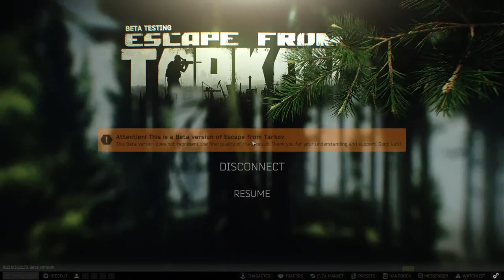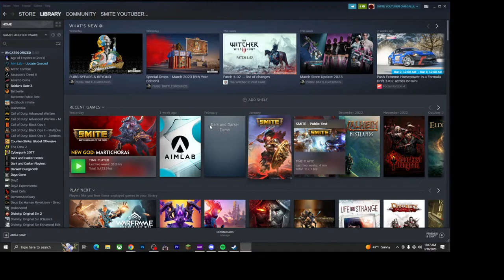[Level 28] UNSTOPPABLE FORCE OF NATURE (Tarkov)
I'm either coming or camping but either way you can't hide